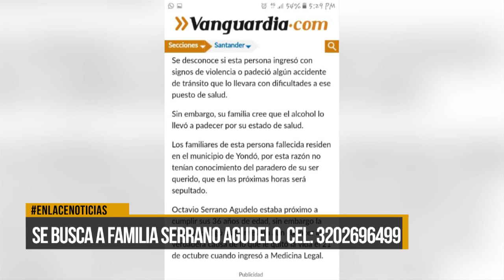Se busca a familia Serrano Agudelo – 3202696499